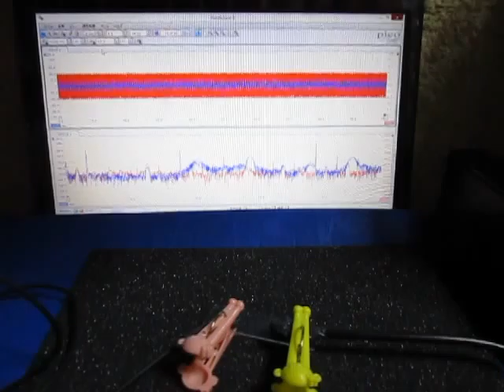超音波プローブ実験（表面検査技術） Ultrasonic probe experiment